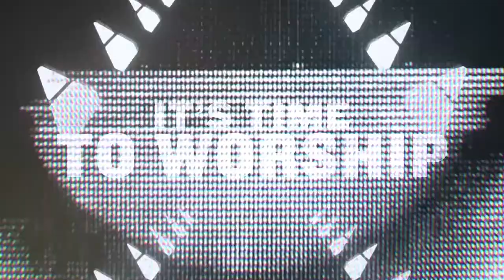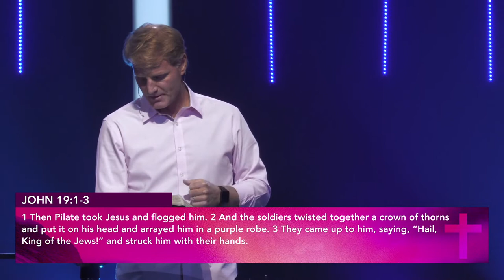Sunday Morning Service | September 18 | Grace Community Church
Join us today as we discover why the cross of King Jesus is above everything!